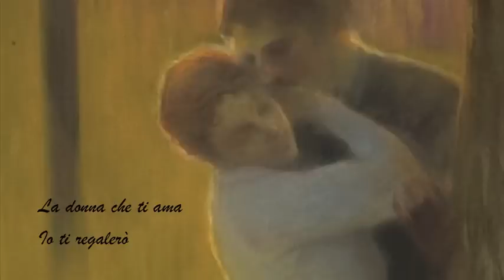"Non Ti Lascerò" - Orietta Berti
( Umberto Balsamo / Lorenzo Raggi)

Io non ti lascerò
Sarebbe una bugia
Un'altra fesseria
In mezzo tra me e te

Io no ti lascerò
nemmeno per morire
E come si può fare
te lo dimostrerò

Stanotte ti darò
l'amore con la Luna
La donna che ti ama
Io ti regalerò

Stanotte ti darò
La forza e la potenza,
l'amore e la sua essenza,
lo giuro lo farò

Sarebbe come dire,
"Accetto di morire"
staccandomi da te

Stanotte ti darò
Io ti regalerò

Paintings by :

Ion ANDREESCU
Karl  BRYULLOV
Theodor AMAN
George ROMNEY
Gaston LATOUCHE
Goxwa BORG